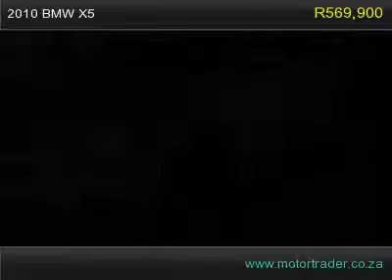2010 BMW X5 4.0 DIESEL AUTO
2010 BMW X5 4.0 DIESEL AUTO